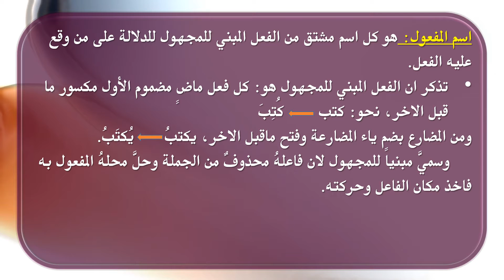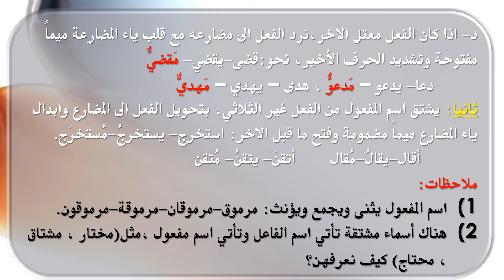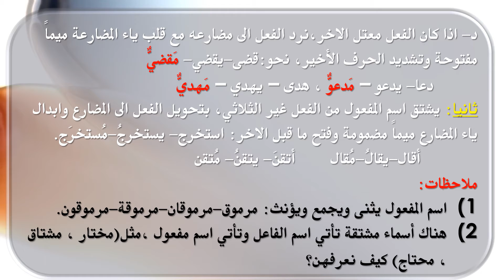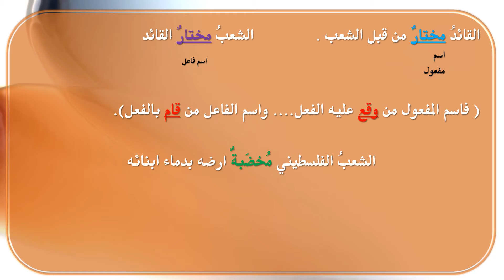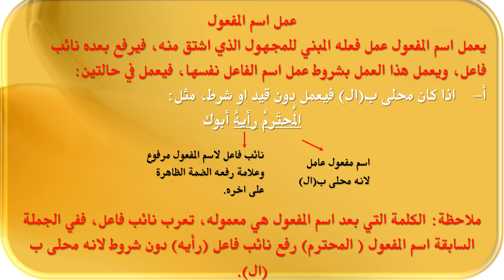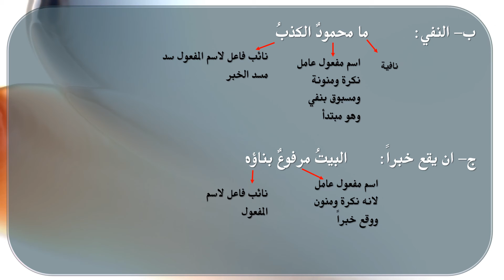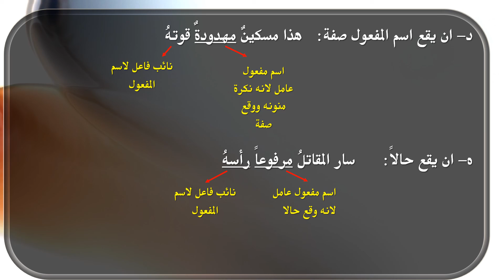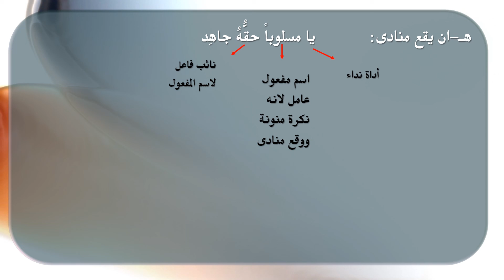اللغة العربية للصف الثالث متوسط ( القواعد: اسم المفعول / الاشتقاق والعمل ) للست دعاء فؤاد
ثانوية عشتار الاهلية للبنات